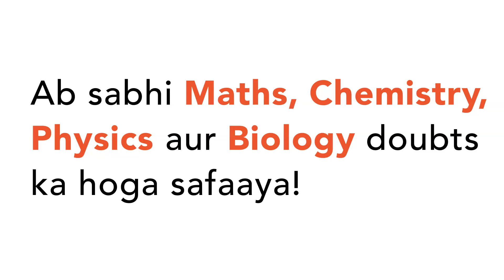आर्तव चक्र क्या हैं? इसे कौन-से हॉर्मोन नियंत्रित करते हैं?